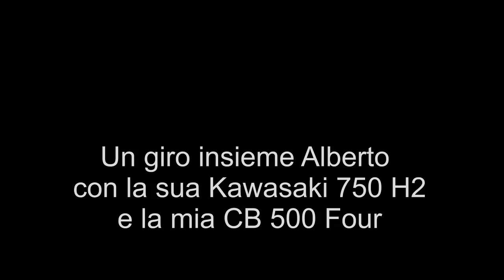Riding a HONDA CB500 Four and KAWASAKI 750 H2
Honda4Fun at Cereglio 2011
Evening tour together with with Alberto ... enjoy :)
Still pictures of my Four: